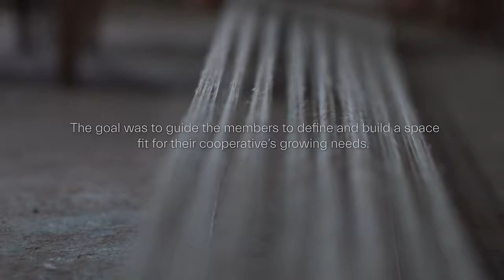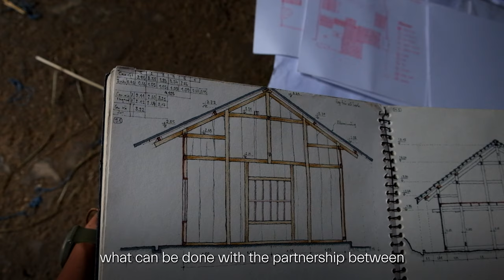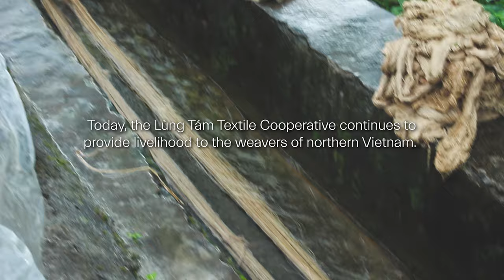NCCA | DOCUMENTARY (Lùng Tám Textile Cooperative)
This documentary was shown in the exhibition titled "Structures of Mutual Support" by the Philippine Pavilion at the 2021 Venice Biennale for Architecture.

It is about the 2017 design-and-build collaboration project led by the team of Architects Alexander Eriksson Furunes and Sudarshan Khadka Jr., together with the weaver-members of the Lùng Tám Textile Cooperative in northern Vietnam.

Producer: Karen Capino
Post Production by 81 Happened Media Co. (2021)
Post Producer: Christopher Santos
Writer & Editor: SAMN Santos